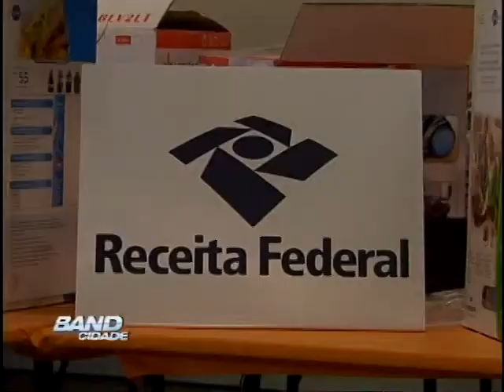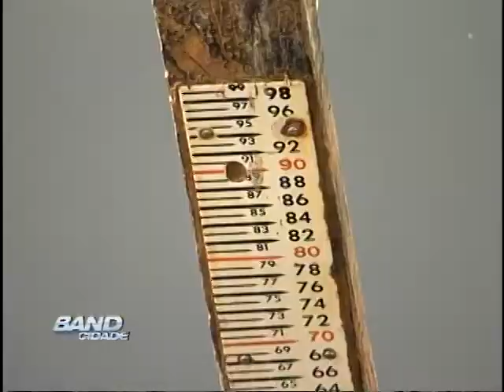Band Cidade Campinas 01 10 2013 bloco 02